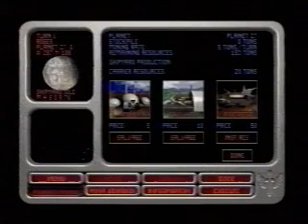(PC) Wing Commander: Armada - Trailer